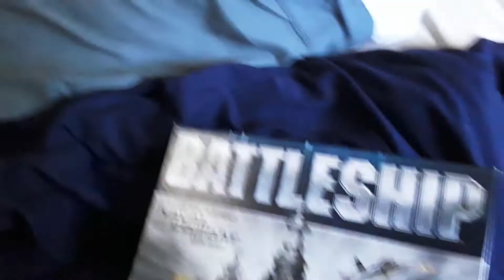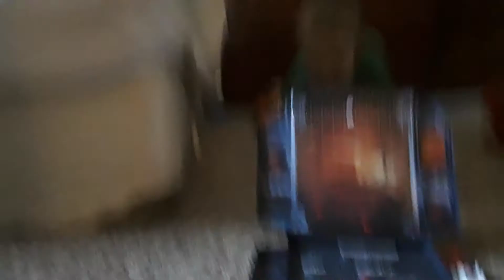Battle ship to war with nathan